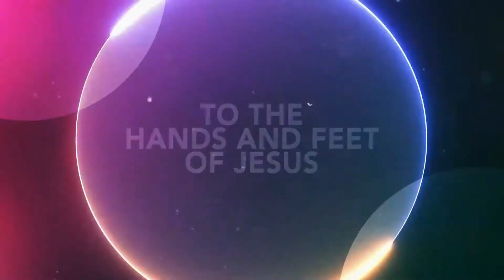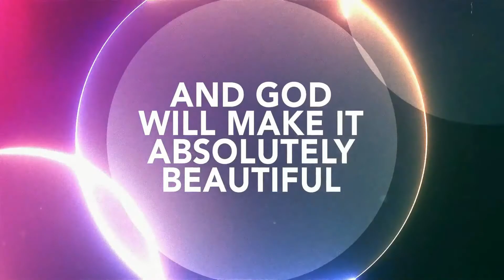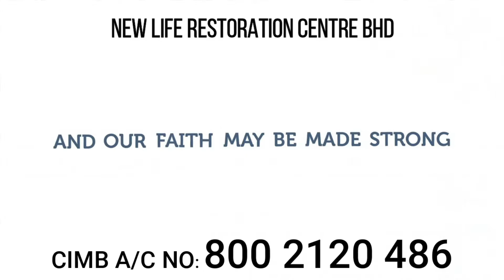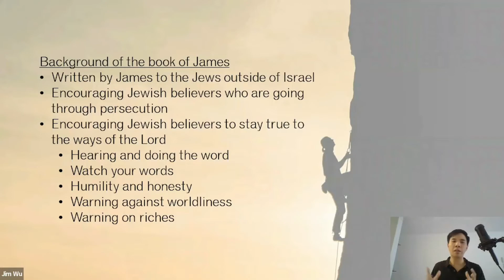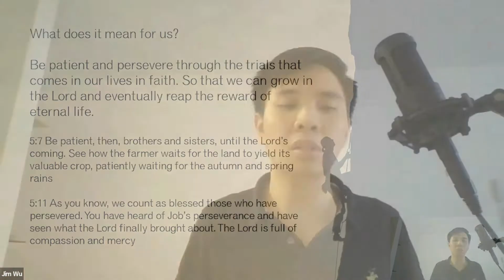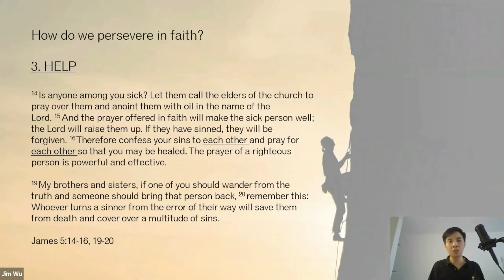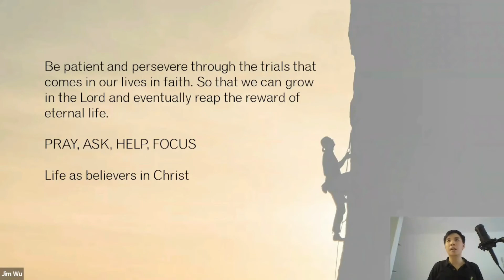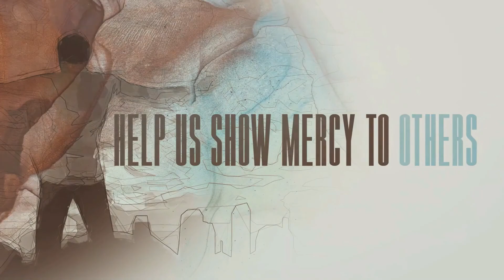NLSA Service 4 7 21 "Faith The Trials" by Bro. Jim Wu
FAITH THE TRIALS

Here is the pre-recorded Sunday service for those who missed our ZOOM fellowship morning.  Most of all, “faith the trials.”